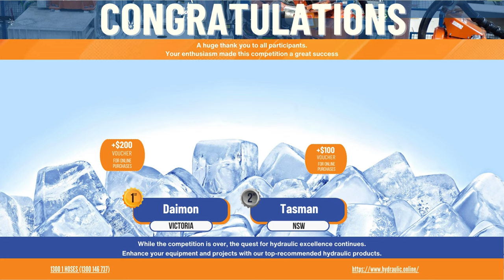Winners of our COOL PRIZES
🎉 Exciting News Alert! 🎉 We are thrilled to announce the winners of our recent purchase-to-win competition! 🛍️✨

A huge congratulations to all our lucky shoppers who participated. Your support and enthusiasm have truly made this event a success. 🌟🙌

And now, without further ado, here are the fortunate winners who have earned their incredible prizes! 🥇🥈🥉